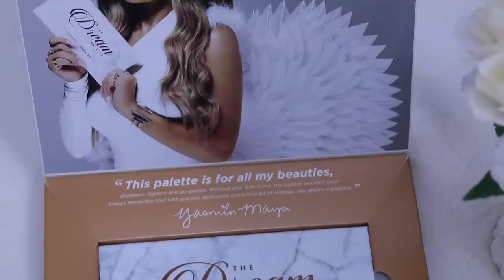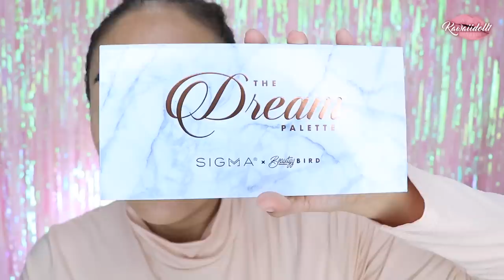PROBANDO PALETA DE BEAUTYBIRD RESEÑA MAS LOOK AHUMADO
sigma. beautybird. HOLA MIS CHICAS